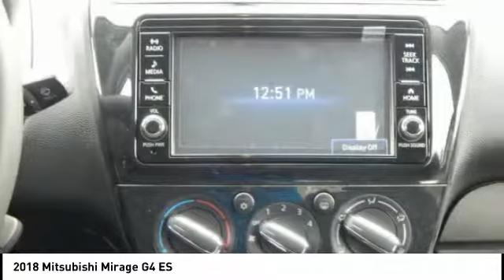2018 Mitsubishi Mirage G4 Fredericksburg VA 13080N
2018 Mitsubishi Mirage G4 ES

Pick up this Blue 2018 Mitsubishi Mirage G4, available today at Shirlie Slack Mitsubishi. This could be the one you've been searching for.